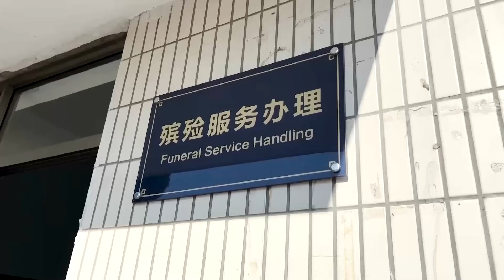China hospitals overwhelmed by COVID surge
Frontline healthcare workers in China say hospitals are struggling with a surge in COVID cases. There are fears that patients may will be turned away due to lack of beds and resources.